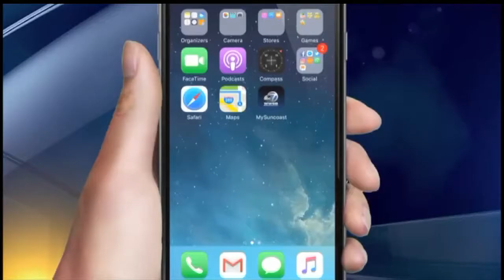Wind, dry conditions create challenges for firefighters in North Port